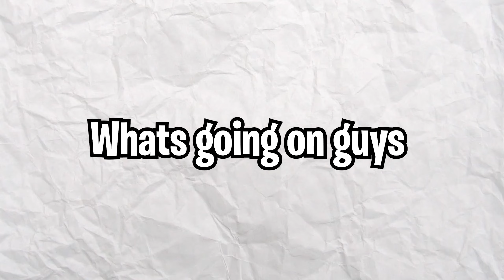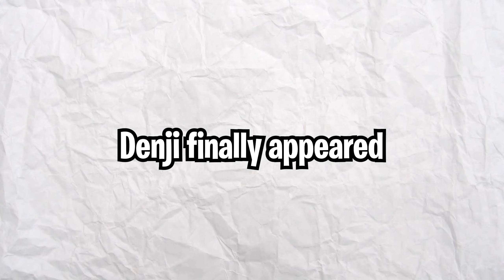DENJI VS FALLING DEVIL Chainsaw Man Chapter 125 Review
Chainsaw Man Chapter 125: Primal Fear Devil VS  Hero of Hell Chainsaw Man

I do not own Chainsaw Man, the Chainsaw Man manga or the Chainsaw Man anime.